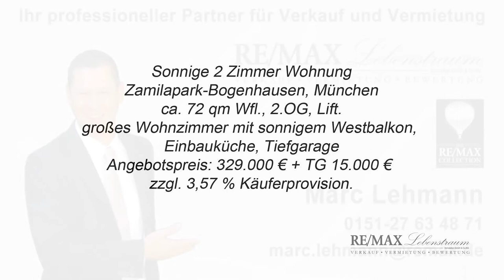Lebenstraum Immobilien verkauft Wohnung im Zamilapark